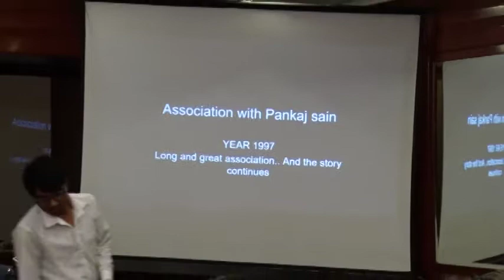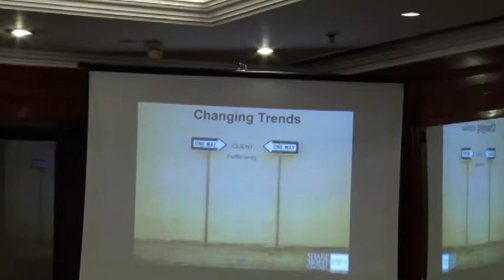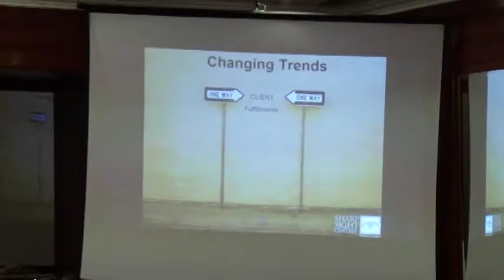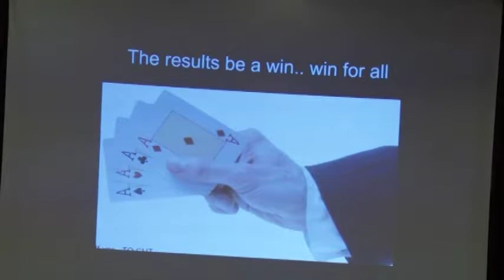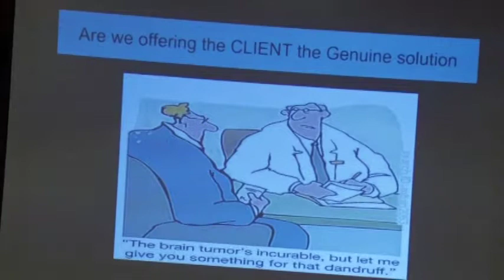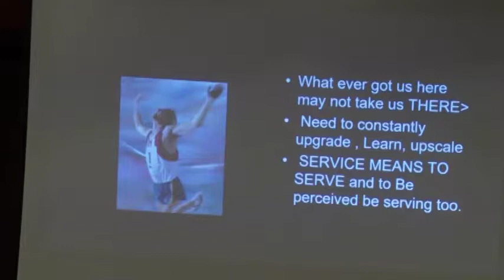0013 Envision medica Dr Kamal kapoor 013